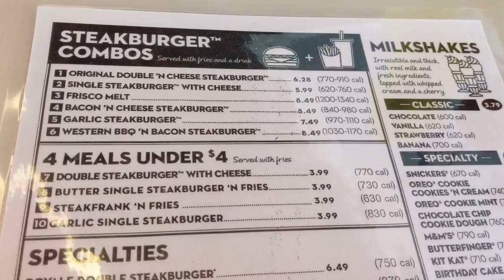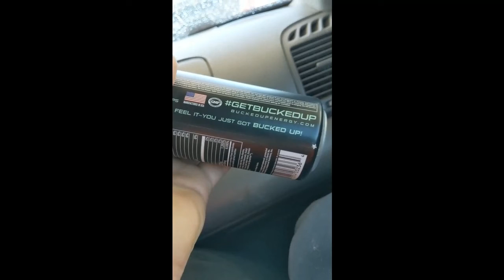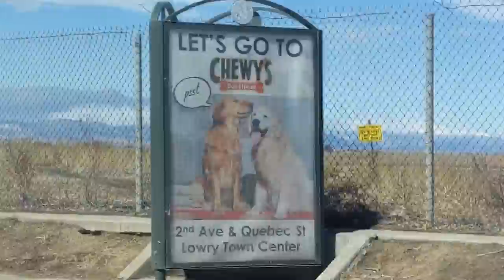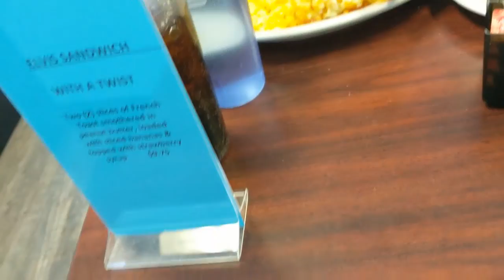Escape to Cherry Creek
some fun from our recent trip to Denver.